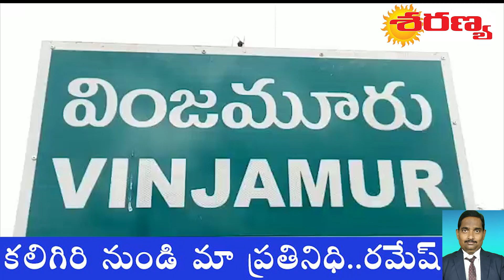అఖిల భారతీయ విద్యార్థి పరిషత్ వింజమూరు మండల శాఖ ఆధ్వర్యంలో వింజమూరు బంగ్లా సెంటర్లో నిరసన...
కార్యక్రమం  నిర్వహించడం జరిగింది ఈ సందర్భంగా రాష్ట్ర కార్యవర్గ సభ్యులు మరియు జిల్లా మెంబర్షిప్ ఇంచార్జ్ కృష్ణంశెట్టి దిలీప్కుమార్ మాట్లాడుతూ  రాష్ట్రంలో విద్యా రంగానికి పెద్దపీట వేస్తామని చెప్పి గద్దెనెక్కిన రాష్ట్ర ప్రభుత్వం విద్యార్థులకు మొండిచేయి చూపించడం చాలా దారుణం అన్నారు ..